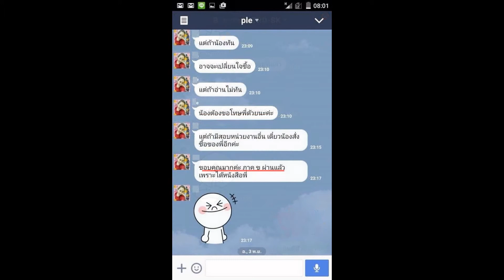Load แนวข้อสอบ พยาบาลวิชาชีพปฏิบัติการ (สังกัดสำนักงานสาธารณสุขจังหวัดพระนครศรีอยุธยา)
- ความสามารถด้านตัวเลขและความสามารถในการใช้ภาษาไทย
- คู่มือเตรียมสอบความรู้ความสามารถทั่วไป
- แนวข้อสอบ ข่าว และเหตุการณ์ปัจจุบัน  การเมืองเศรษฐกิจและ สังคม
- ระเบียบกระทรวงสาธารณสุขว่าด้วย พนักงานกระทรวงสาธารณสุข พ.ศ.2556

Line. ID:bmw4888